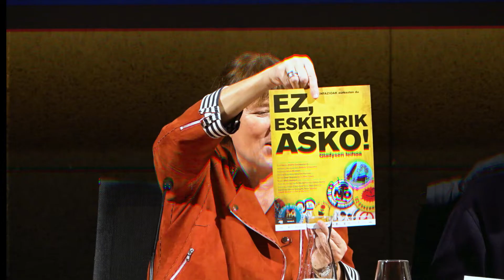ZINEBI 61 (2019) - DAY4 Laburpena - Summary - Resumen